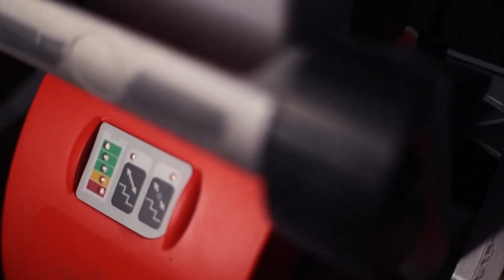The C-120 Stairclimber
The C120 is a stair-climbing device that offers fast lifting and handling. It has improved features with a system design focused on high-speed climbing with a device that is lightweight, faster and safer than ever before. This stair climber is an ideal and indispensable partner when transporting loads up and down staircases.

We have Australia's most comprehensive range of Stair Climbing Equipment.

Ever needed to move a person or a heavy item up or down stairs only to discover how difficult and dangerous it can be?

At StairQuip we offer solutions for every scenario, with a range of stairclimbers and evacuation chairs that make transporting anything or anyone up or down stairs safe and manageable.

At StairQuip, we are an Australian-owned business that specialises in Stair Climbers and Evacuation chairs with the largest range Australia has to offer.

The StairClimbers and Equipment we offer fall under 4 main categories:

- Upright Stairclimbers
- Tracked Stairclimbers
- Personal Stairclimbers
- Evacuation Chairs
Our range is quite vast and can often be a little daunting if you’re not sure what you’re after.

Feel free to get in touch today if you need any guidance.

Office:
56 Eastern Road
Browns Plains Qld 4118

Hours:
Monday to Friday
8:30am – 5:00pm